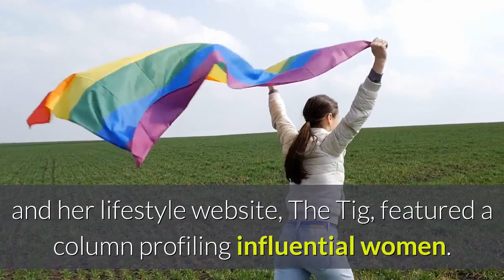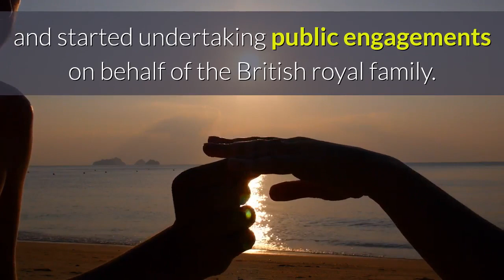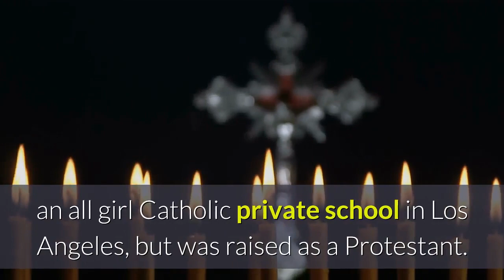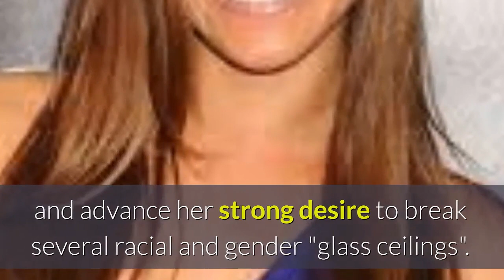Meghan Markel exotically dimensional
Meghan is by birth Rachel Meghan Markle. She is an US-born former member of the British royal family. She was also a film and television actress.

She is popularly known as Meghan Markle. She was born on 4 August 1981. She was raised in Los Angeles, California. She is of mixed-race heritage. During her studies at Northwestern University, she began to play small roles in television series and films. From 2011 to 2017, she played her best-known role, Rachel Zane, on the legal drama series Suits. As an outspoken feminist, Markle has addressed issues of gender inequality, and her lifestyle website, The Tig, featured a column profiling influential women. Her humanitarian work in the 2010s saw her represent international charity organizations. She has also received recognition for her fashion and style, releasing a clothing line in 2016.

From 2011 until their 2013 divorce, Markle was married to actor and producer Trevor Engelson. In 2017, she announced her engagement to Prince Harry, grandson of Queen Elizabeth II, and moved to London. She consequently retired from acting, closed her social-media accounts, and started undertaking public engagements on behalf of the British royal family. Following their wedding on May 19, 2018, Markle became known as the Duchess of Sussex. After her and Harry's departure from the Royal family, their titles were forfeited and she is no longer known as the Duchess of Sussex.

[Watch to learn English as good as your mother-tongue with latest world news.]

Rachel Meghan Markle was born on August 4, 1981, in Los Angeles, California, at West Park Hospital in Canoga Park. Her mother, Doria Ragland, a social worker and yoga instructor, as of 2017 lives in View Park Windsor Hills, California. Markle has often described a very close friendship with her mother. Her father, Thomas Markle Sr., who lives in Rosarito, Mexico, is a retired television director of photography and lighting director, whose profession resulted in his young daughter often visiting the set of Married...with Children. Markle's parents divorced when she was six years old. She has two older paternal half-siblings, Thomas Markle Jr. and Samantha Markle, from whom she is reportedly estranged.

Describing her heritage in a 2015 essay for Elle, Markle states that her "dad is Caucasian and my mom is African American. I'm half black and half white ... While my mixed heritage may have created a gray area surrounding my self identification, keeping me with a foot on both sides of the fence, I have come to embrace that. To say who I am, to share where I'm from, to voice my pride in being a strong, confident mixed race woman."

Markle grew up in Hollywood. She was educated at private schools, beginning at age two at Hollywood Little Red Schoolhouse. At age 11, her successful campaign to get a company to change a national television commercial she viewed as sexist was profiled by Linda Ellerbee on Nick News. Markle attended Immaculate Heart High School, an all girl Catholic private school in Los Angeles, but was raised as a Protestant. She then attended Northwestern University, where she joined Kappa Kappa Gamma sorority, and participated in community service and charity projects. Markle graduated from Northwestern's School of Communication in 2003 with a bachelor's degree and a double major in theater and international studies. She also served an internship at the American embassy in Buenos Aires, Argentina, and studied for a semester in Madrid, Spain.

[Biography taken from IMDb, by ahmetkozan]